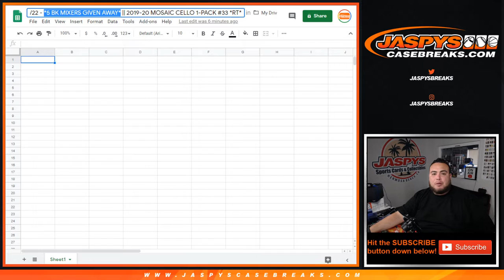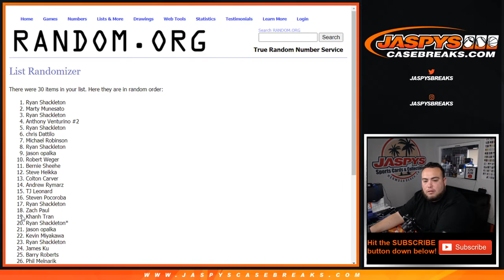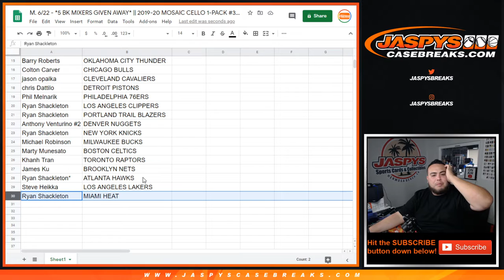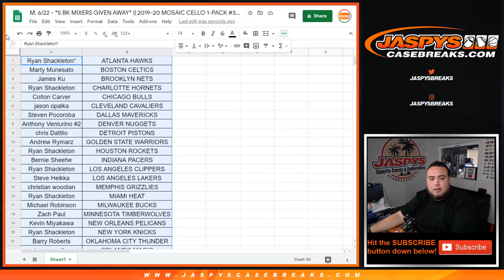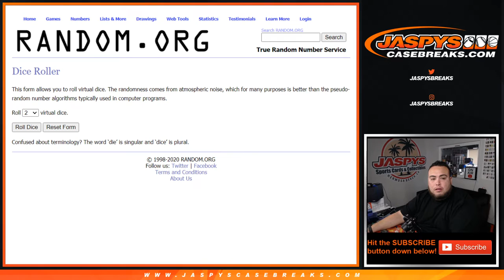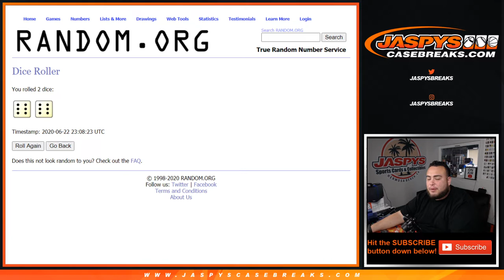M. 6/22 - *5 BK MIXERS GIVEN AWAY* || 2019-20 MOSAIC CELLO 1-PACK #33 *RT*